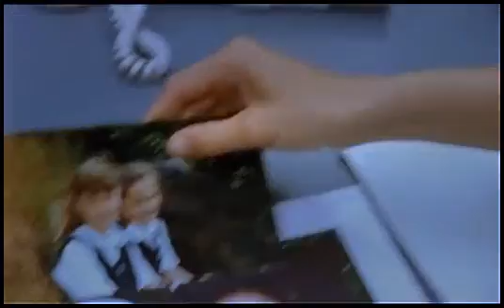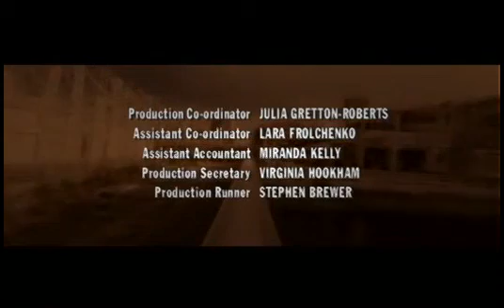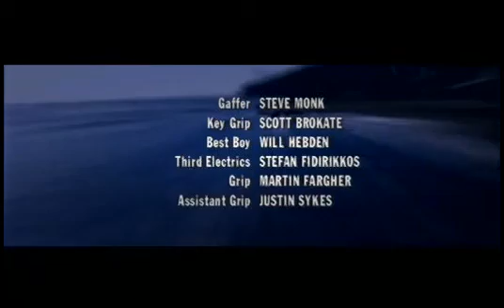Water Rats s05e09 Chinese Checkers